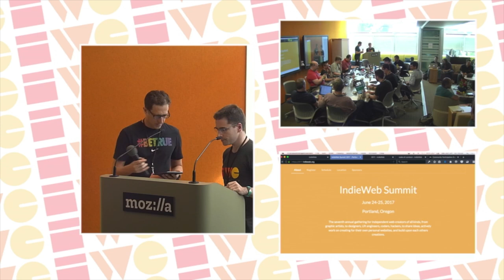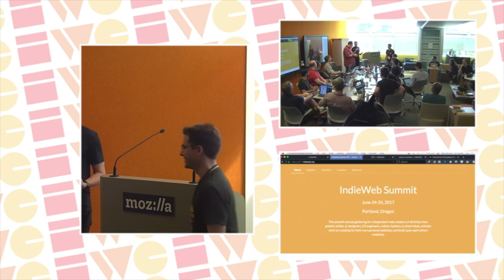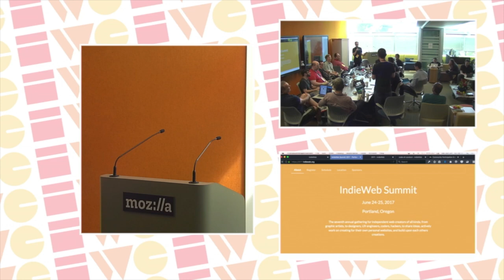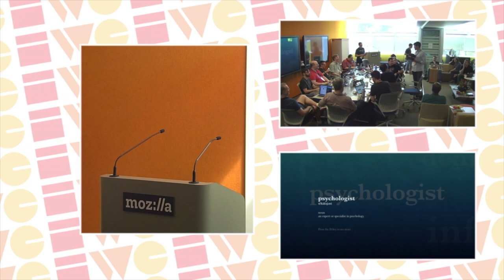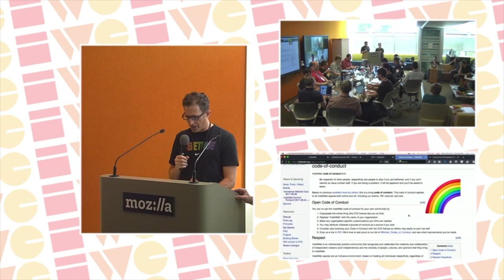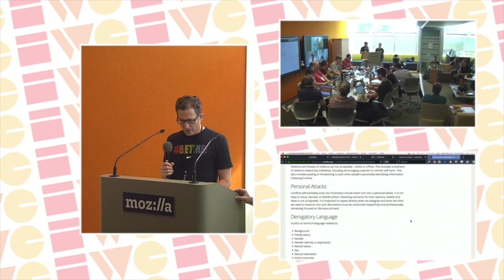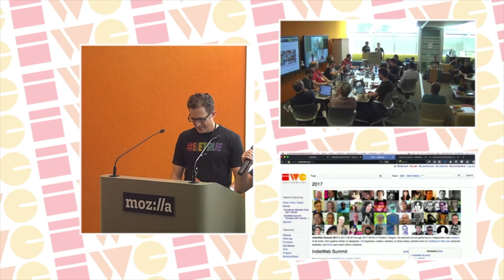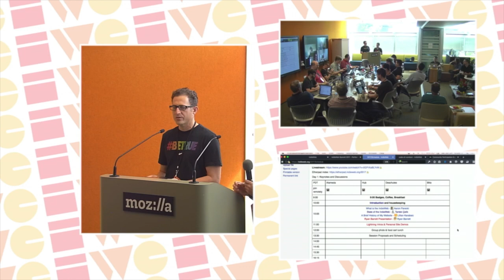Welcome - IndieWeb Summit 2017